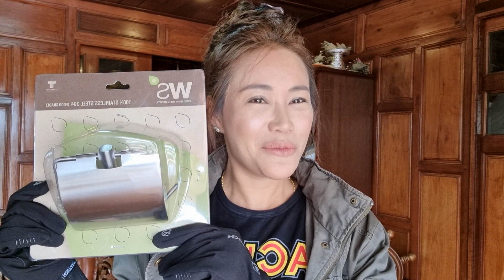หญิงเราเราก็ทำได้!